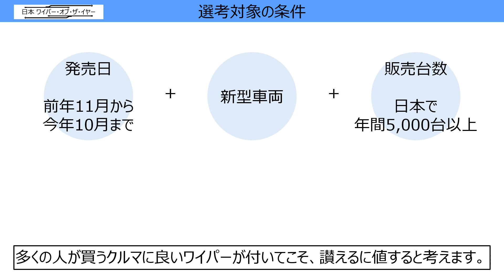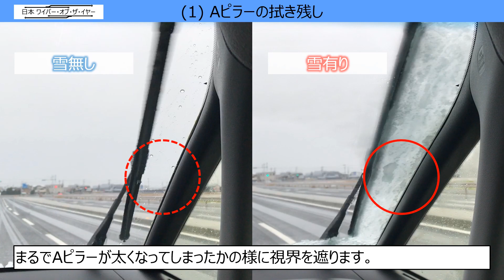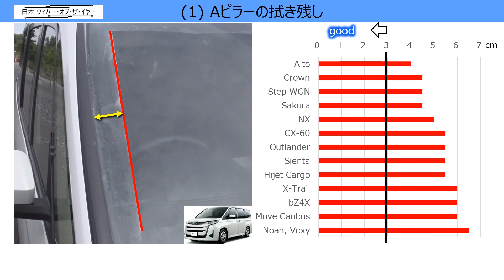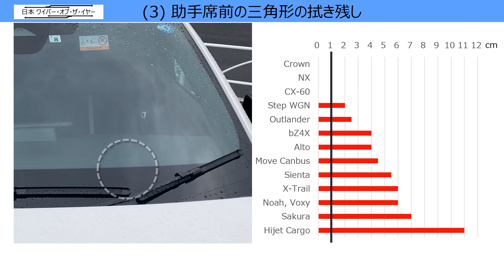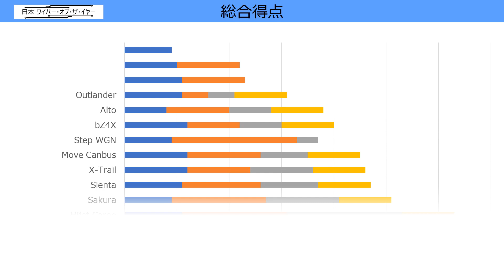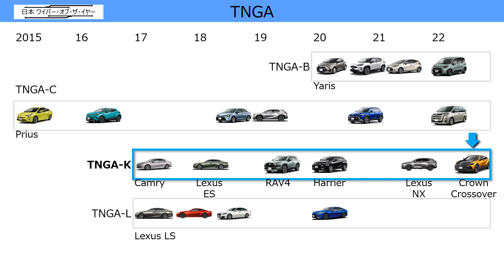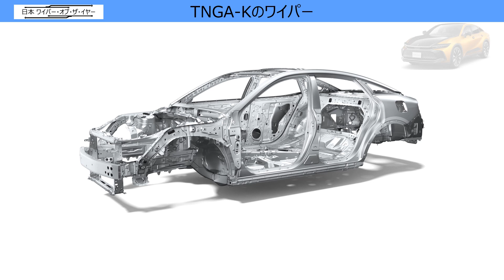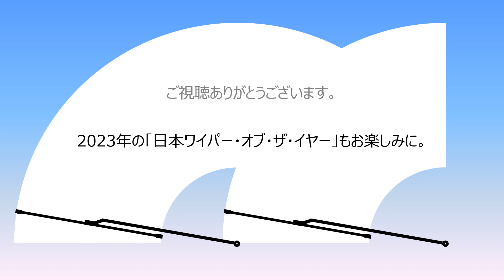2022年 「日本ワイパー・オブ・ザ・イヤー」発表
時間割;
00:00 始め
00:52 ノミネート車両
01:16 ワイパーの法規
02:46 日本ワイパー・オブ・ザ・イヤー」の4つの評価項目
08:24 受賞車両
09:33 TNGA-Kのワイパー
12:15 マツダの最新作
10:30 締め

企画、制作、撮影、編集、ナレーション;和歌森隆史

使用した楽曲一覧;
DOVA-SYNDROMEより
「しゅわしゅわハニーレモン350ml」「10℃」「２：２３AM」「Morning」「SUMMER TRIANGLE」「３：０３PM」「極東の羊、テレキャスターと踊る」「Just the Record」「Cocktail Glass」「Cassette Tape Dream」「サンタは中央線でやってくる」「splash」